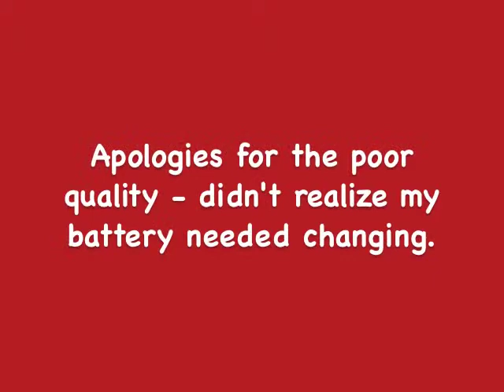Oh Darlin' - Part A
Oh Darlin' - Part A - Clog Dance. Supplement to clogging class.
Clyde Hamilton, Clogging Instructor, The Villages, FL